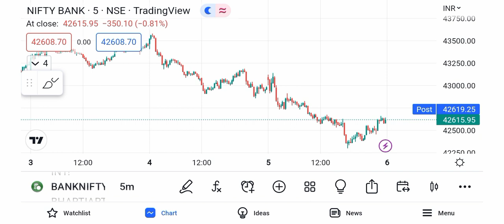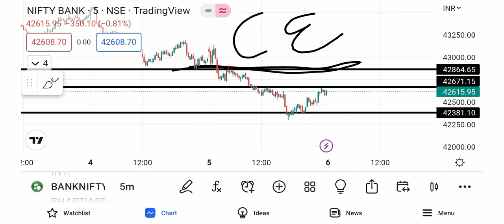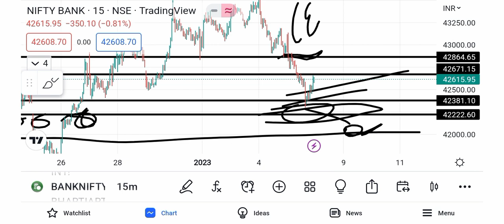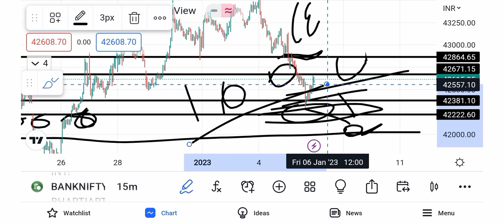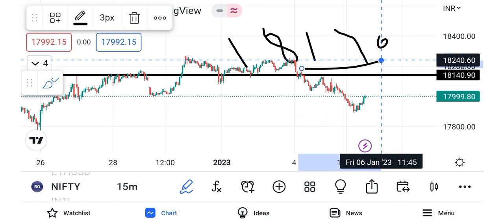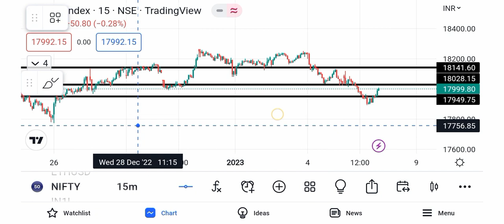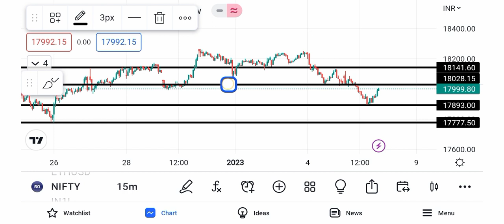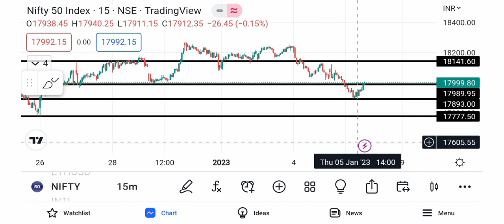Bank Nifty Prediction for tomorrow Nifty Analysis For Tomorrow | 06 January 2023 | Friday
Topics covered.
Bank Nifty option for Tomorrow
Nifty tomorrow
Nifty prediction
Bank Analysis
Nifty tomorrow
Nifty today
Nifty50
Nifty
Friday Bank Nifty Analysis 6 January
Friday Nifty Prediction 6 January 2023